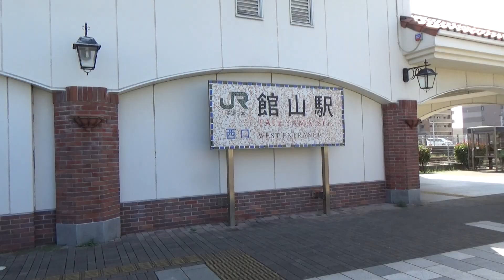Tateyama, Chiba Prefecture